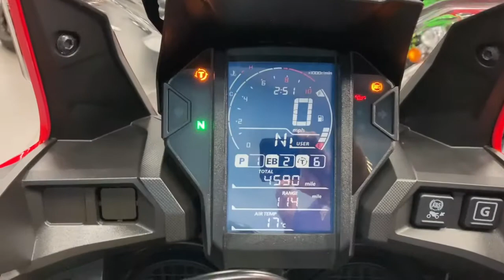2019 Honda Africa Twin Available At CMC Cannock